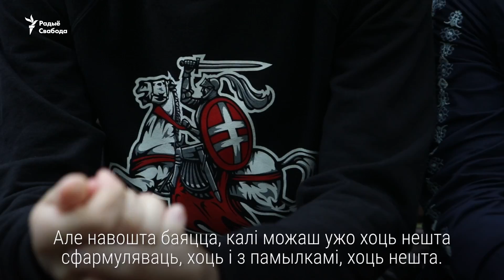Як закаханыя з Расеі вывучылі беларускую мову | Как русские выучили беларусский язык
«Галоўнае — не баяцца». Як закаханыя з Расеі вывучылі беларускую мову

«Главное — не бояться». Как влюблённые из России выучили беларусский язык